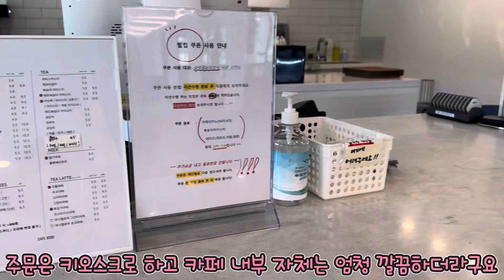진주 카페 & 글램핑장 소개 카페보스 피카푸 피크닉앤글램핑 진주점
카페는 애견동반이 실외만 가능하고
글램핑은 가능한 동이 따로 있어서 예약하실때 문의하면 된다고 합니다